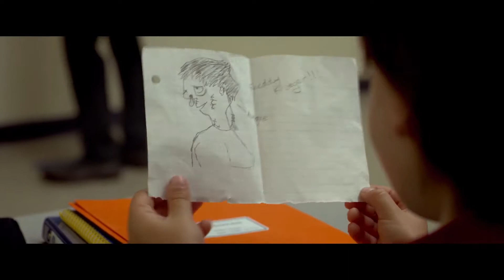Wonder (2017) Trailer #2